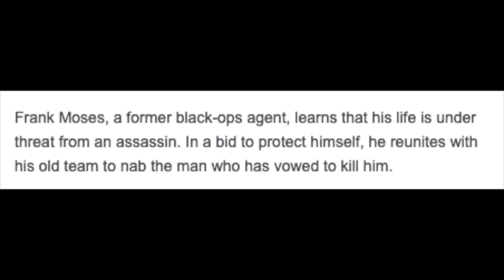Red (2010) Official Trailer - Bruce Willis, Morgan I Better than Singham I Reaction by KAVIT KKL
Hello Fellas,

Stay Konnected!
~K